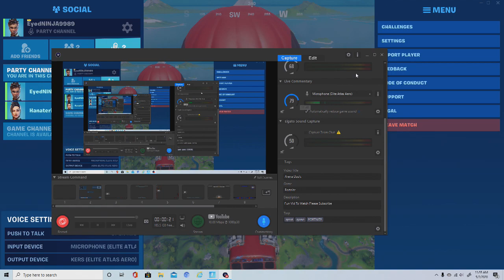One gun only Challenge {super funny}